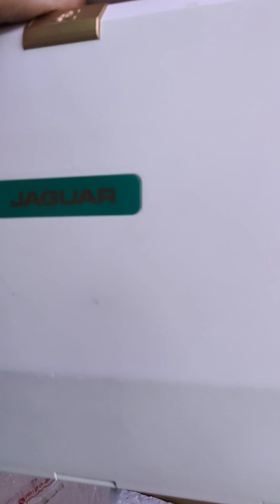JAGUAR CS-335 MODEL FULL DEMO(SUBSCRIBE OUR YOUTUBE CHANNEL THANK YOU)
FOR SALE YOU CAN ORDER THRU SHOPEE CHECK OUT OR SHIP OUT VIA LBC COURIER😊